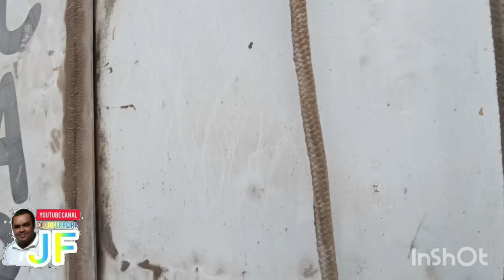CURRAL DO MATADOURO